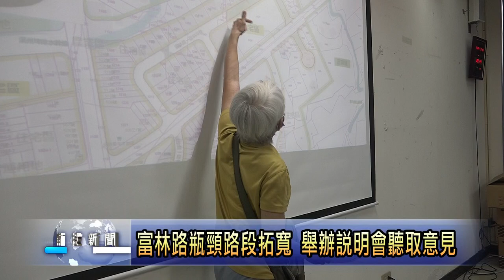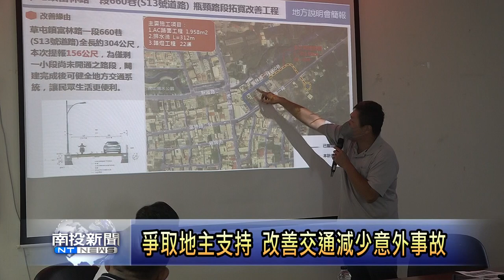富林路瓶頸路段拓寬 舉辦說明會聽取意見 南投新聞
為改善草屯鎮富林路一段660巷，即S13號道路周邊交通，公所規劃瓶頸路段拓寬改善工程，特別舉辦地方說明會，邀集地主參與，了解大家的想法，經過討論後，原則上取得地主的支持，接下來，公所將提送中央爭取經費，希望能早日進行改善。